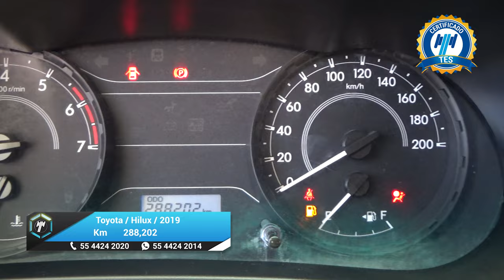Toyota / Hilux / 2019 - 25316